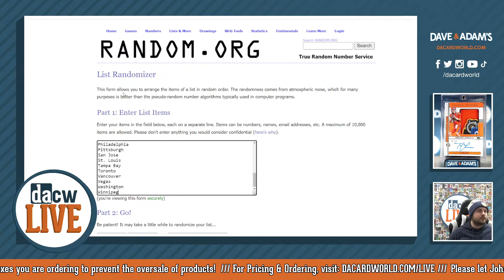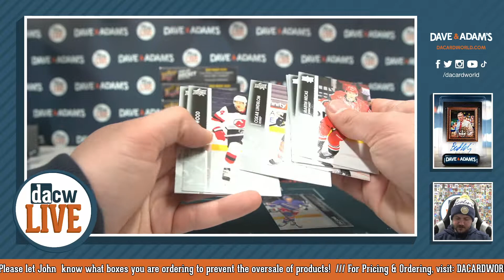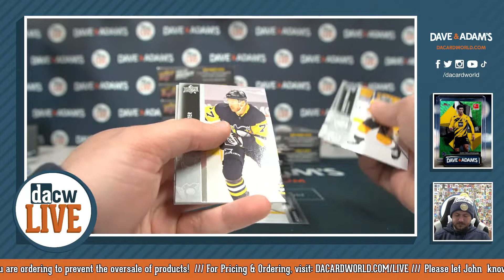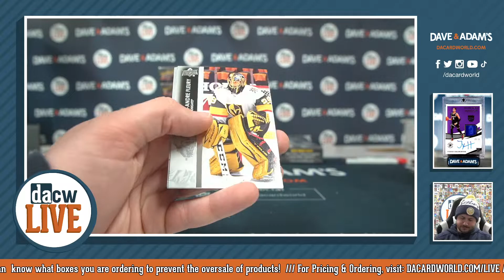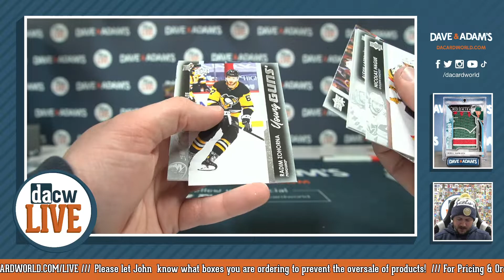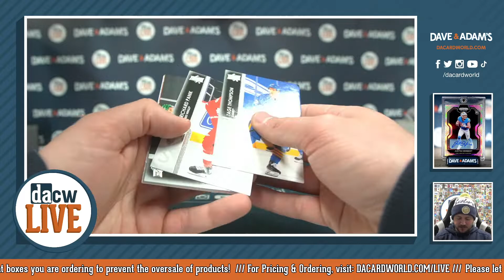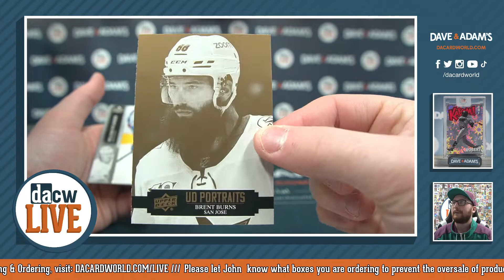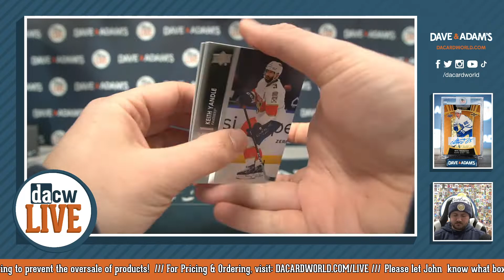2021/22 Upper Deck Series 1 Hockey 12-Box Case- DACW Live 31 Spot Random Team Break #4 3/7